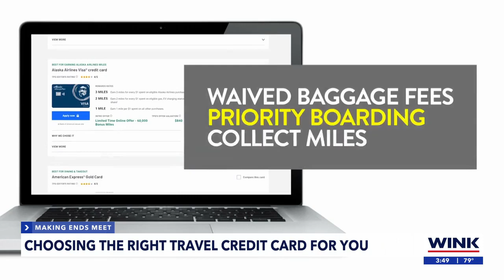Are airline credit cards worth having?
For these travelers, airline credit cards hold the promise of enhanced experiences, but are they worth the investment?